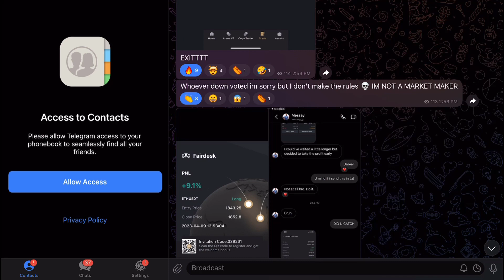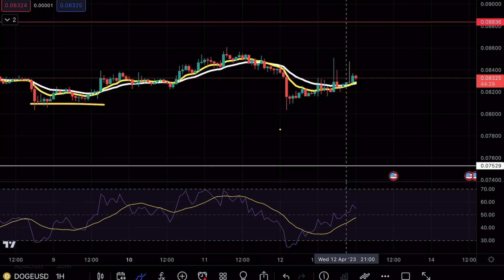DOGECOIN THIRD TEST 🚨! DOGE PRICE PREDICTION TECHNICAL ANALYSIS NEWS 2023